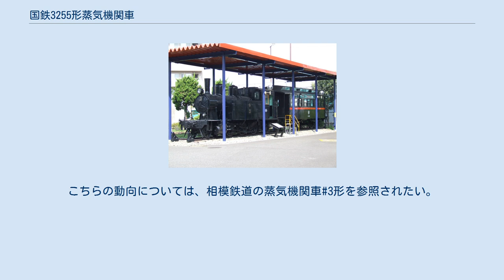国鉄3255形蒸気機関車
同形の神中鉄道3号蒸気機関車 3255形は、かつて日本国有鉄道の前身である鉄道省・運輸省に在籍したタンク式蒸気機関車である。
 元は、南武鉄道が1926年（大正15年）に汽車製造で1両（製造番号886）を製造した、車軸配置2-6-2(1C1)の単式2気筒の飽和式サイドタンク式機関車で、1944年（昭和19年）の戦時買収にともない、鉄道省籍となったものである。
 南武鉄道では2と称し、主に貨物列車に使用されたが、国有化にともなって仮番号131を付された後、3255形(3255)と改番された。
国有化後は、あまり使用されることなく、1948年（昭和23年）に廃車となった。
 本形式は、同じ汽車製造で製造され、後に国有鉄道1355形となった相模鉄道の0-6-0(C)型タンク機関車(1 - 4)とボイラーやシリンダー周りの寸法は同一で、動輪直径を2in(51mm)拡大し、軸重の軽減と走行の安定のため先輪と従輪を付加した構造である。
また、サイドタンクまわりは平皿鋲を用いてフラッシュ仕上げとしており、作りの丁寧さがうかがわれる。
 他に同形機としては、神中鉄道の3形2両(3, 4)があり、製造番号も連続(884, 885)である。
こちらの動向については、相模鉄道の蒸気機関車#3形を参照されたい。